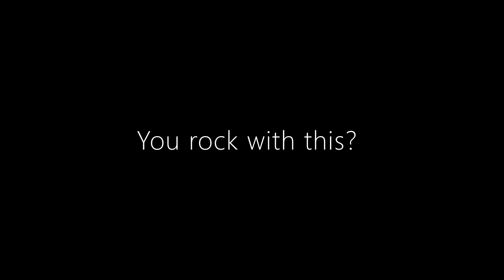222. AudioGAWD v. Worker Braden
AudioGAWD v. Worker Braden